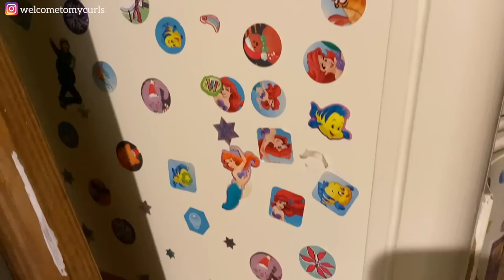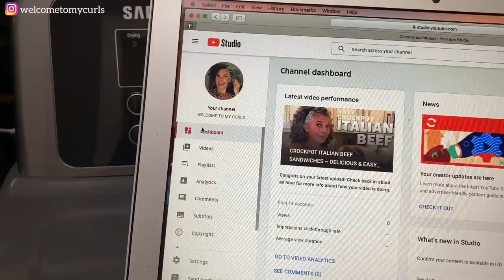MY REDNECK YARD SALE ~ POLLUX FINDS HIMSELF A YARD SALE TREASURE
Stop on by. I'm having a yard sale! A good old-fashioned, southern, redneck yard sale. Let me show you some garage sale tricks and how to have a yard sale without tables. And while I was gathering my yard sale finds, Pollux discovered the sweetest yard sale treasure in our attic. Oh the things you can find at a yard sale certainly added to my yard sale money.